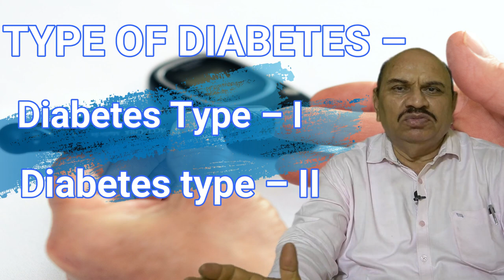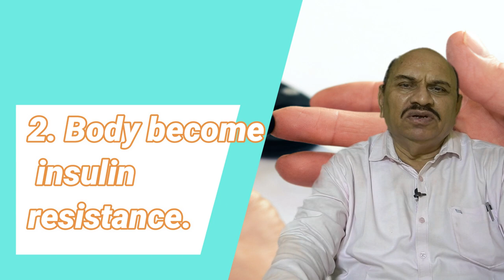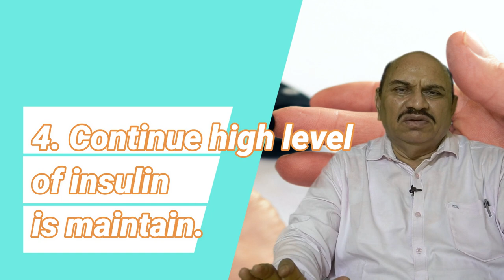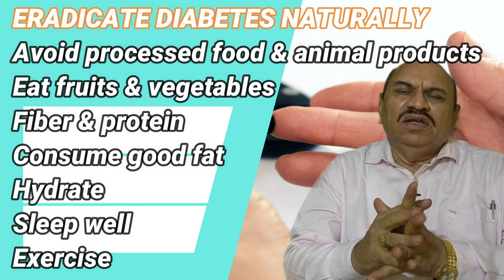How can you cure diabetes by diet alone.,OUR MEAL ERADICATE DIABETES (HINDI) Digital health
."Our meal eradicate diabetes."
in this video you will get answer of all the following questions regarding diabetes with reference to diet.

What is a diabetes-friendly meal?

Can diet alone cure diabetes?

What foods should diabetics avoid?

How can you control blood sugar levels with diet?

What are some healthy meal options for diabetics?

Can exercise help manage diabetes?

How important is portion control for diabetics?

What are some quick and easy diabetic-friendly meal ideas?

Are there any foods that can actually help reverse diabetes?

How can meal planning help with diabetes management?